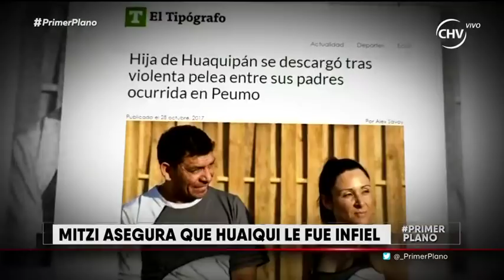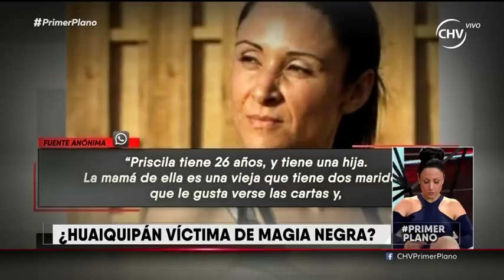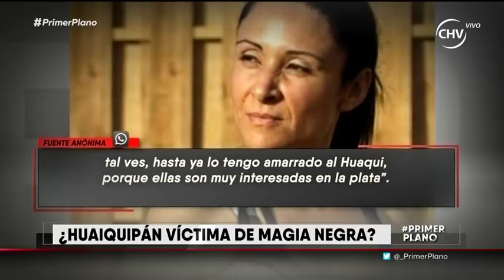Mitzi Bustos habla del quiebre con Huaiquipán (1/4) | Primer Plano| 3 de noviembre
Mitzi habló sobre el video del momento en que enfrentó a Francisco Huaiquipán, además se emocionó hasta las lágrimas por el mensaje de su hija Yaritza sobre el quiebre matrimonial. Revive aquí este capítulo de Primer Plano.